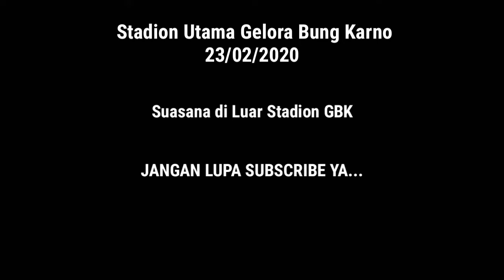UPDATE SITUASI DILUAR STADION GBK | PERSIJA VS GEYLANG INTERNASIONAL FC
Berikut adalah suasana diluar stadion dalam acara Launching Team dan Jersey Persija 2020 langsung dari stadion utama gelora bung karno senayan, Jakarta. Persija Jakarta siap menjalani pertandingan uji coba bertaraf internasional pada Minggu (23/2/2020) menghadapi Geylang Internasional.

Sebelum uji coba internasional tersebut, Persija juga berencana melakukan launching tim untuk Liga 1 2020. Partai melawan Geylang menjadi pertandingan uji coba terakhir Macan Kemayoran jelang bergulirnya kompetisi Liga 1 2020.

Untuk membantu channel ini, dan membantu saya agar tetap semangat untuk membuat video-video selanjutnya. Terima kasih